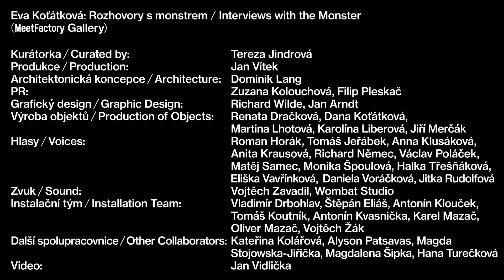Virtuální prohlídka • Eva Koťátková: Rozhovory s monstrem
Videodokumentace výstavního projektu Evy Koťátkové Rozhovory s monstrem v Galerii MeetFactory
Video: Jan Vidlička

Výstavní projekt Evy Koťátkové s názvem Rozhovory s monstrem má podobu de- a re-konstrukce situací, kdy setkání majority s jinakostí odhalilo společenské předsudky a mechanismy vylučování. Příkladem jsou relativně nedávné a neúspěšné projekty vzniku chráněného bydlení pro znevýhodněné v několika českých obcích. Koťátková využívá veřejně dostupné zdroje i vlastní archiv rozhovorů a svědectví, aby nechala promlouvat různé strany, svědky i poškozené.

Tři monumentální a obsahově propojené instalace ukazují spektrum úhlů pohledu na problematiku normativity a s ní spojenou diskriminaci a strach z jinakosti. Ono monstrum v názvu výstavy Koťátková záměrně přesměrovává od hanlivých konotací s tradičním chápáním „monstrozity“ jako odlišnosti (nechvalným příkladem takového chápání byla například pouťová „obludária" neboli freak shows) a jako temnou příšeru naopak vykresluje iracionální a společnost prostupující obavu z jiného a neznámého, snahu se vůči němu vybavit obrannými mechanismy a vytěsnit jej na okraj.

Jak popisuje umělkyně: „Naše společnost je postavena na nerovnosti a vyčleňování. Od dětství je v nás cíleně budován strach z jiného, neznámého. Na odlišnost není čas, pro systém představuje hrozbu. To, co je jiné je často označováno jako nefunkční, neúplné nebo nemocné, něco, co potřebuje opravu nebo vyřazení z chodu. Odlišný pohyb, gesto nebo zvuk je okamžitě diagnostikován, korigován, léčen. Imaginace je tolerována pouze jako prostředek snění, ne jako nástroj změny. Jsme učeni jedněm příběhům, zatímco jiné jsou umlčovány, mazány. Sociální monstrum je ztělesněním našich naučených obav a strachů. Roste, čím víc rostou nerovnosti a útlak, je kolektivním tělem našich emocí. Ve výstavě vypráví, protože nemůže přestat. Má tam svůj pelech, v noci se možná prochází městem a vrací se vždy o něco větší. Mluví o tom, jaké to je, když vás označují jako jiné a jaké nečekané podoby na sebe může vzít strach z neznámého."

Eva Koťátková: Rozhovory s monstrem
Kurátorka: Tereza Jindrová
Produkce: Jan Vítek
Architektonická koncepce: Dominik Lang
PR: Zuzana Kolouchová, Filip Pleskač
Grafický design: Richard Wilde, Jan Arndt
Výroba objektů: Renata Dračková, Dana Koťátková, Martina Lhotová,  Karolína Liberová, Jiří Merčák
Hlasy: Roman Horák, Tomáš Jeřábek, Anna Klusáková, Anita Krausová, Richard Němec, Václav Poláček, Matěj Samec, Monika Špoulová, Halka Třešňáková, Eliška Vavřínková, Daniela Voráčková, Jitka Rudolfová
Zvuk: Vojtěch Zavadil, Wombat Studio
Instalační tým: Vladimír Drbohlav, Štěpán Eliáš, Antonín Klouček, Tomáš Koutník, Antonín Kvasnička, Karel Mazač, Oliver Mazač, Vojtěch Žák
Další spolupracovnice: Kateřina Kolářová, Alyson Patsavas, Magda Stojowska-Jiřička, Magdalena Šipka, Hana Turečková

Výstava je dalším výstupem dlouhodobého galerijního projektu Jiné poznání.

Projekt vznikl za finanční podpory Státního fondu kultury České republiky.